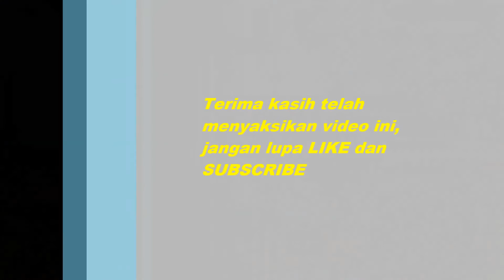MANTAP .. KA SANCAKA double traksi di tikungan Prambanan, Yogyakarta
KA Sancaka double traksi dengan menggunakan lokomotif CC 2018316 dan CC 2018307 di tikungan Prambanan, tepatnya sebelah selatan Pasar Prambanan.